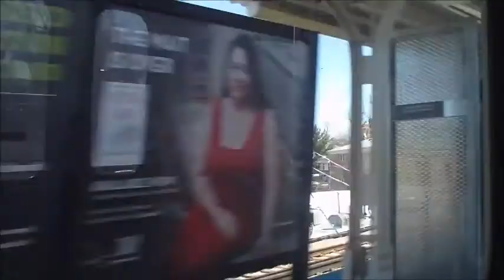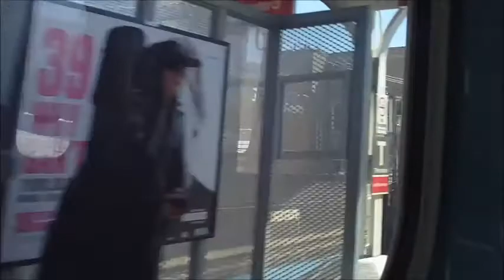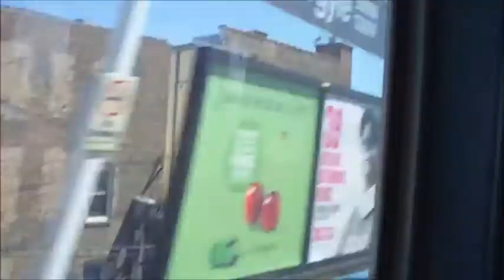CTA Red Line train from Howard Street terminal to Wilson Avenue station (04-12-16)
Hello Everyone!!! Welcome aboard!!! Riding the CTA Red Line train from Howard Street terminal to Wilson Avenue station.